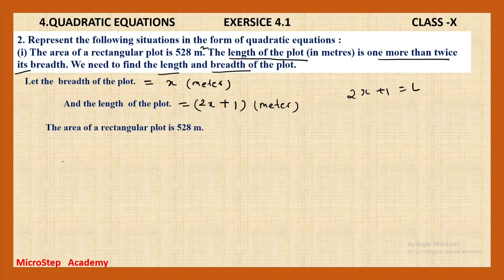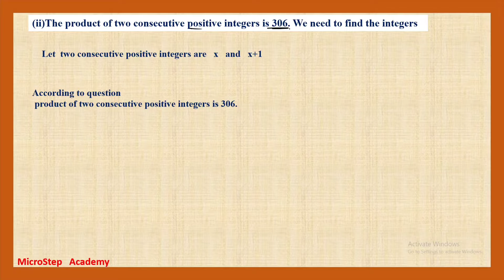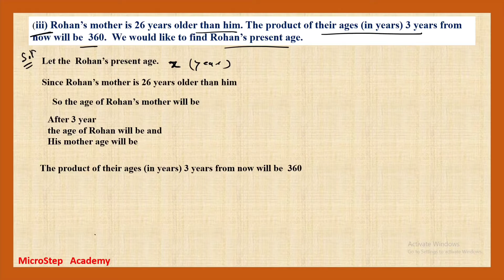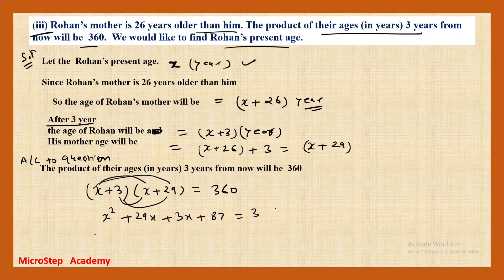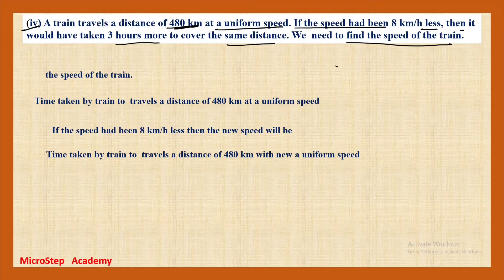class10thmaths|CH-4 Quadratic Equations |EX.4.1Q.2SOLUTION |NCERT |Term2